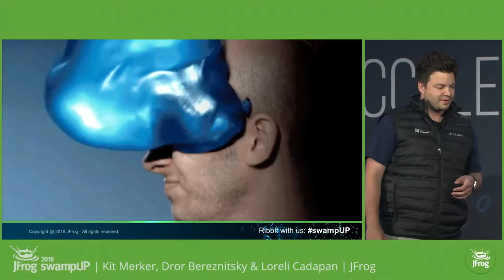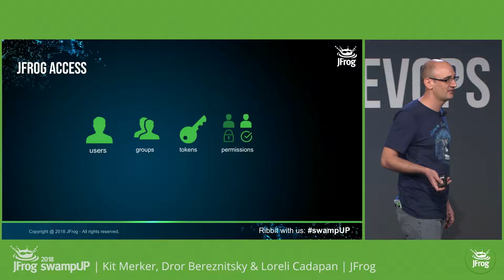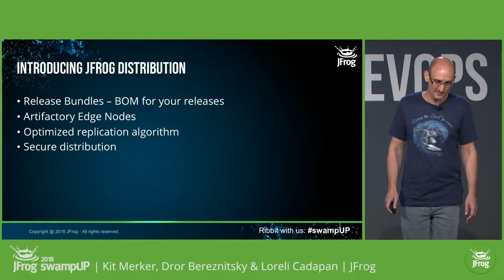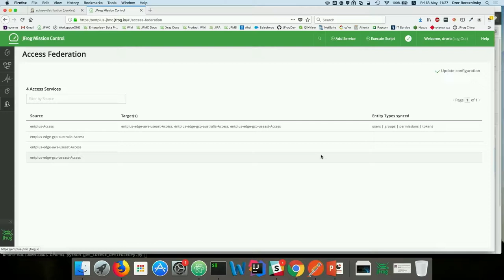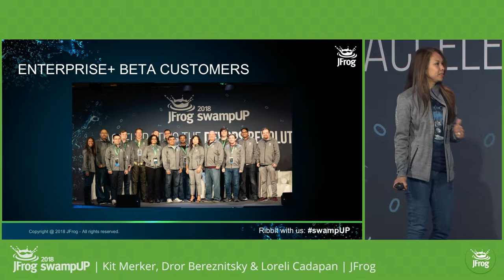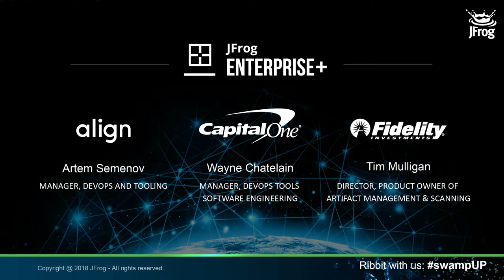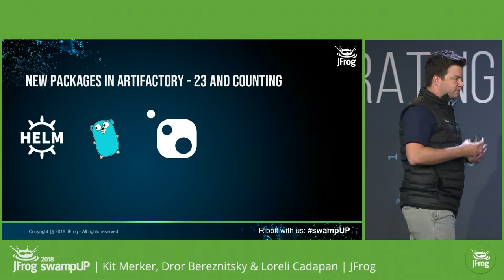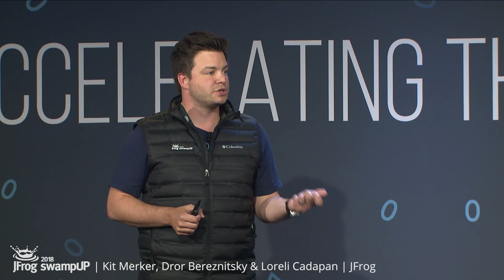swampUP 2018 Keynote | Addressing the Software Explosion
Presented by: Kit Merker, Dror Bereznitsky, and Loreli Cadapan

In response to the fast-changing world of software development, JFrog is placing specific strategic bets on how the world will evolve. We anticipate an explosion across several dimensions - binaries, runtimes, devices, and data. In this talk, we will address how JFrog answers the challenges that these trends present to our customers and the community.